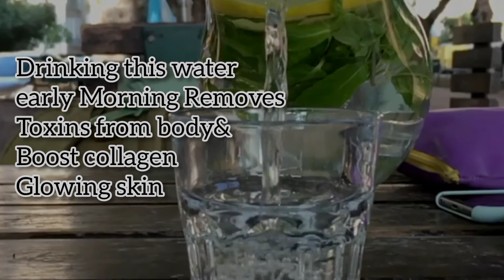Full Body Skin Whitening Drink only 3 ingredients|Glowupskin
today in this vedio i will share a morning drink ,that is blessing for dull ,dry ,dehydrated and pigmented  skin.This drink makes your skin clean , clear and even tone. it boost your collagen level and gives you an ultra glowing skin. it also removes toxins from your body.
Apart from drinking  this water don't forget to put sunscreen on your face and also keep your skin well hydrated throughout the day, for this increase  your water intake atleast 10 to 12 glass of water per day.

face glowing morning drink,
skin glowing drink at home,
skin glowing drink challenge,
glowing skin daily drink,
glowing skin drink for bride,
glowing skin drink for summer,
drink for glowing face,
glowing skin drink home remedy,
whitening skin drink recipe,
full body whitening  drink
how to whiten whiten full body
whitening drink result in 5 days